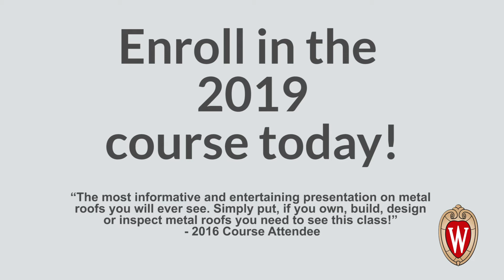University of Wisconsin - Madison Metal Roofing Systems Course with Rob Haddock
If you design, install, commission, maintain or repair metal roofing systems, this course will provide you with the tools and techniques to do your job correctly and avoid problems. Upon completing this course, you will be able to identify the best solutions to your metal roofing issues, whether you’re working on new constructions, performing maintenance, or re-roofing.

-Contractors
-Architects
-Owners’ representatives
-Materials specifiers
-Manufacturers
-Building Envelope Commissioning Authorities
-Anyone involved in metal roofing design, construction, maintenance, repair, and re-roofing

Rob Haddock, S-5!®'s Founder and CEO, will be teaching this course.

The Metal Roofing Systems Course covers the fundamental principles of and advanced topics in both low-slope and steep-slope metal roofing systems. You will learn everything from metal roofing history, commonly specified materials and coatings, typical seam profiles, attachment techniques, sealants, flashings, underlayment, snow retention, re-roofing concerns, and design details.

Theme Song
Tennessee Hayride by Audionautix